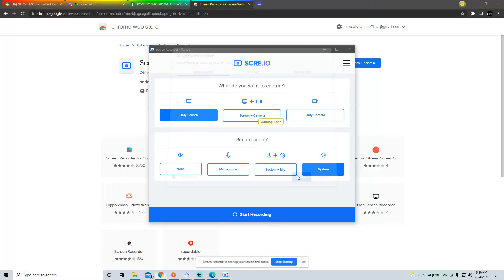2021 NFL Season 11: Week 1: Bears @ Lions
The new season is here! SF looks to start out hot while the Falcons take on a new stadium and new uniforms